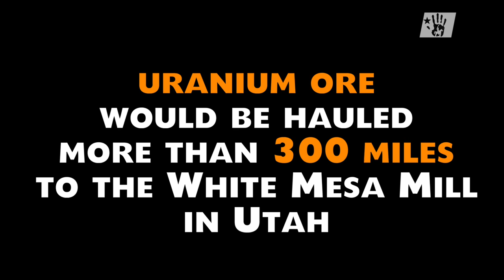Grand Canyon Uranium Threat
Grand Canyon, AZ — On August 30, 2016 , Arizona Department of Environmental Quality held a hearing in Flagstaff, AZ regarding controversial air quality permits for uranium mines near the Grand Canyon. The uranium mining threatens to desecrate sacred sites and further contaminate communities that have already been plagued by decades of toxic abandoned uranium mines.